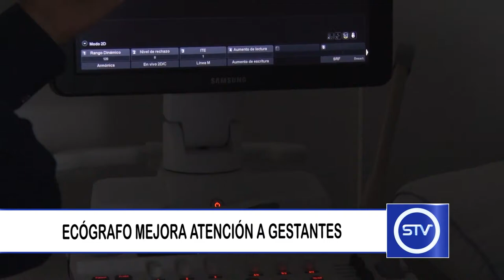ECÓGRAFO MEJORA ATENCIÓN A GESTANTES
Gracias a la donación de un ecógrafo por parte de la familia Isaza Robledo, desde el hospital se ha mejorado la atención a las maternas de Sonsón y la región.